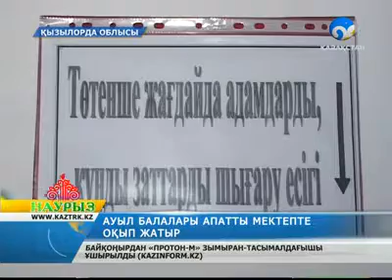Бестамдағы бес мектеп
Қызылорда облысы Шиелі ауданына қарасты Бестам ауылының мұғалімдері дабыл қағып отыр. Оған себеп: осыдан 50 жыл бұрын шым кесектен салынған ғимарат қазір, құлауға айналды.